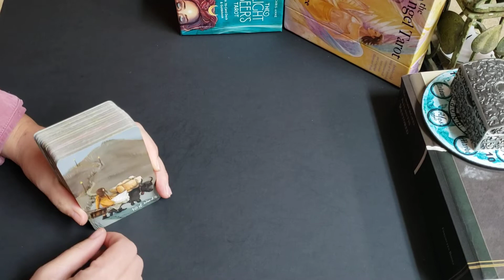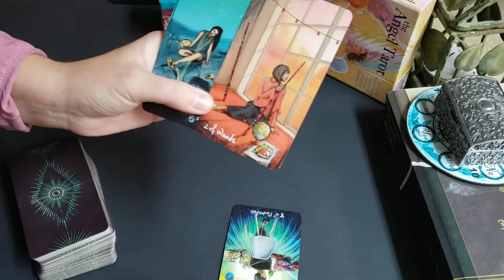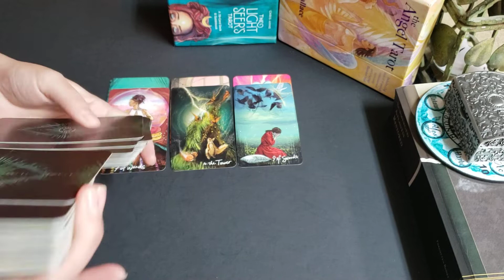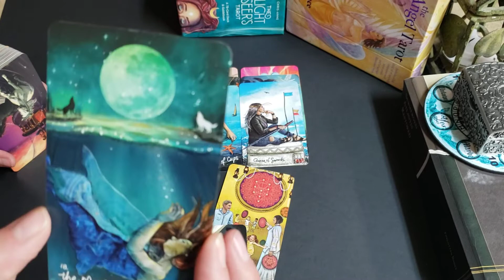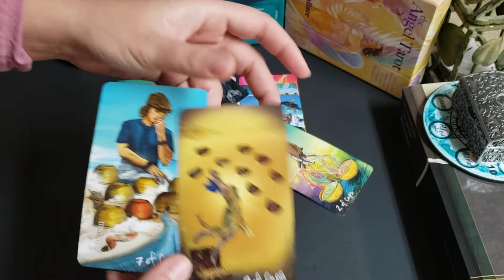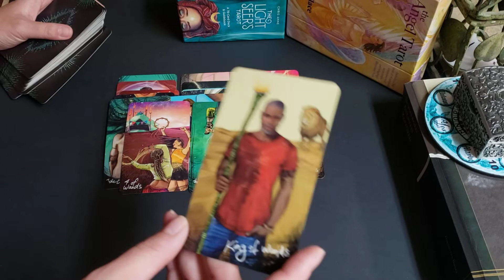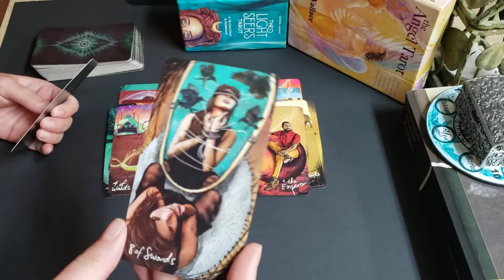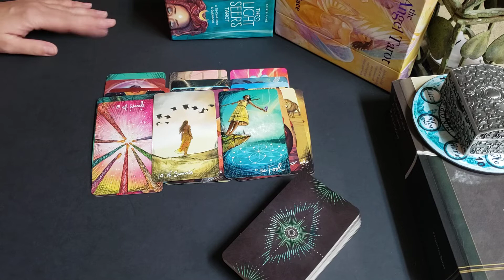Pisces - This person doesn't even know what to do with their life. They're a mess in their head.